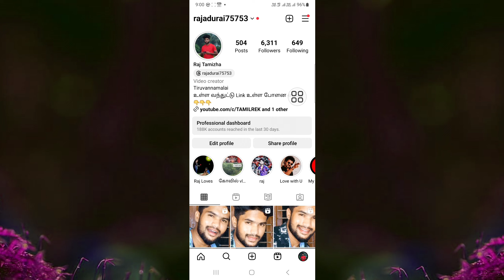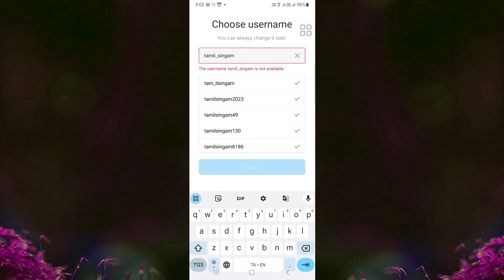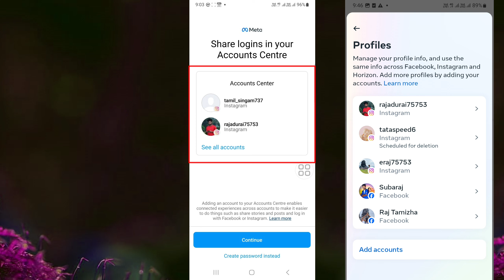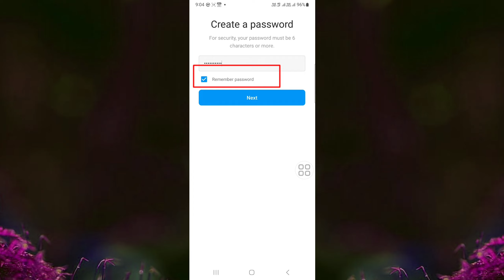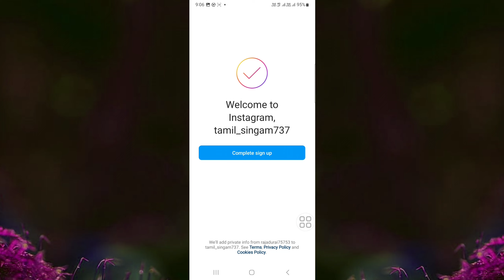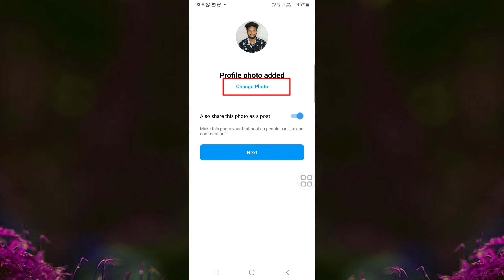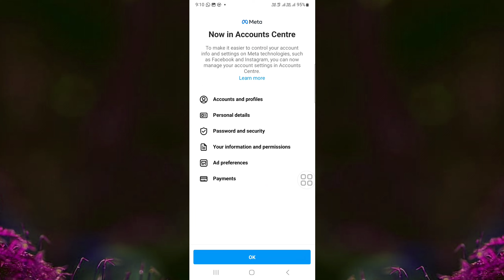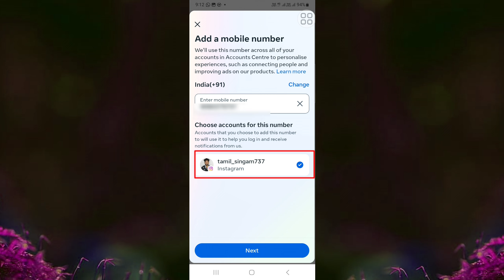How To Create Instagram Second Account Tamil | Instagram Second Account Open | Instagram New Account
How To Create Instagram Second Account Tamil

◾ Instagram second account open

My Social 🌐